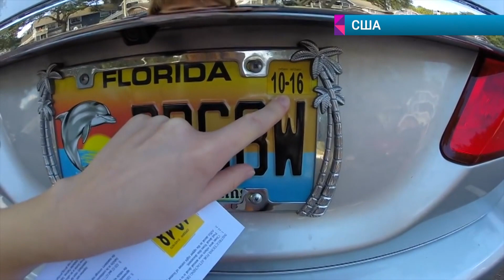Как росийские соотечественники живут и работают в США